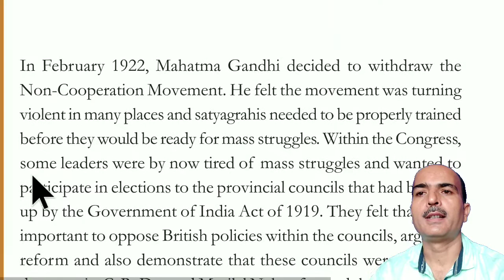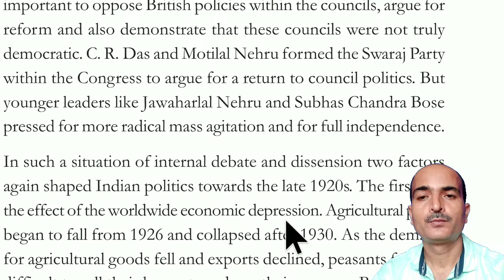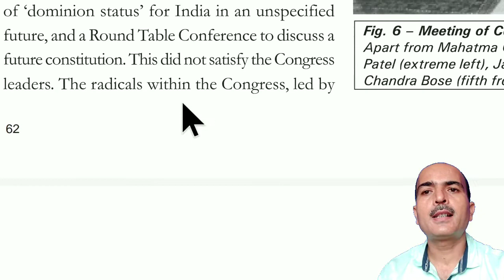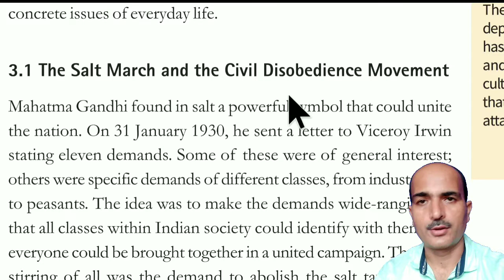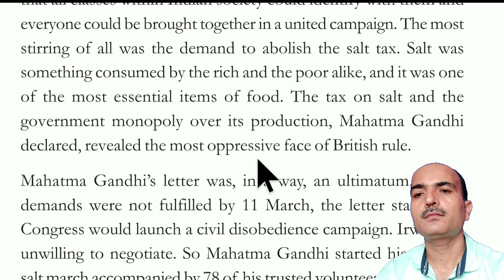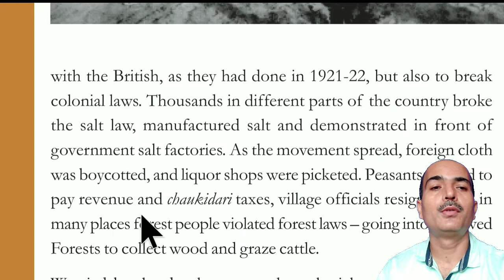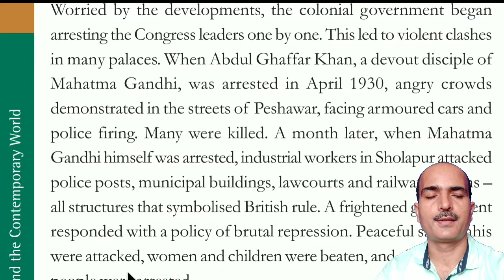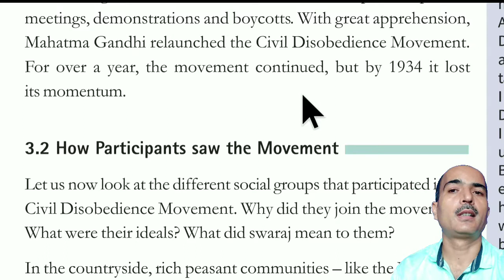Class 10 History chapter 3 Nationalism in India (#5)